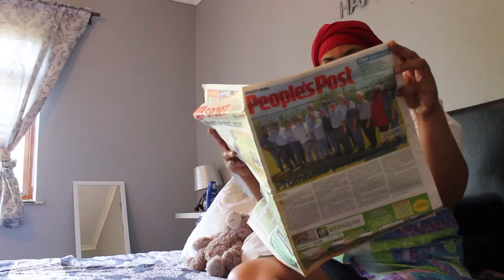Man Van Die Huis - Waffles and Mo with Ikie (feat. Nate Kanine) mp3 download link in description 👇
The wait is over 💃 our music video is here!!! 🎶🎦

'Man Van Die Huis' 💪😂 by Waffles and Mo with Ikie (Feat. Nate Kanine)